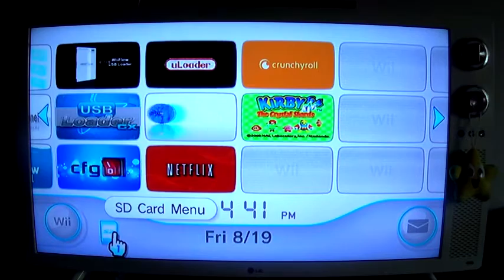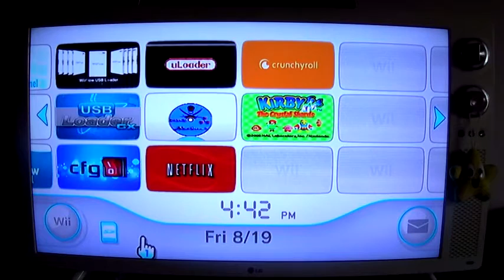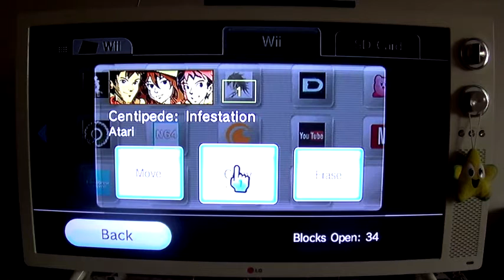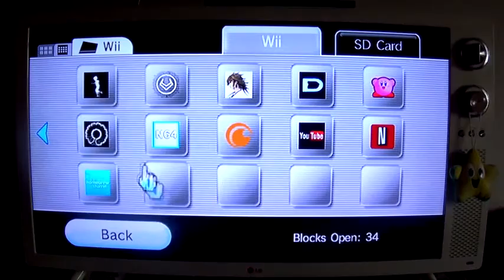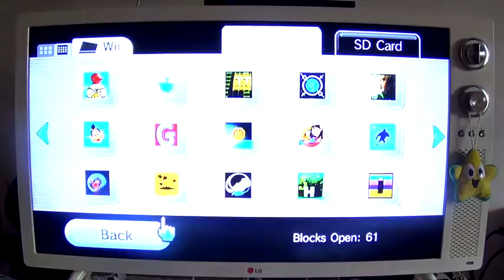Nintendo Wii: Como exportar seus Save Game de Wii para o SD Card.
Super simples e rápido para Nintendo Wii: Como exportar seus Save Game de Wii para o SD Card.